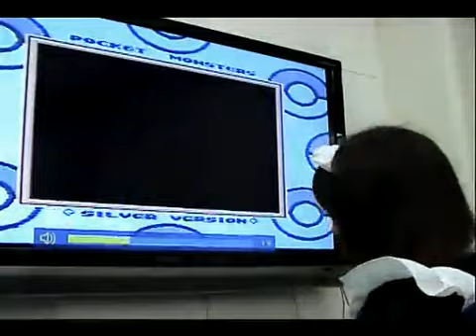メイドの「りったん＋ヤナギ～ダ」がポケモン銀で遊ぶお！Vol.07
2012/07/30の放送

メイドアイドルのりったん（河野りささん）がゲームボーイ版「ポケモン銀」をプレイします。
今日はどこまで進めるかな？